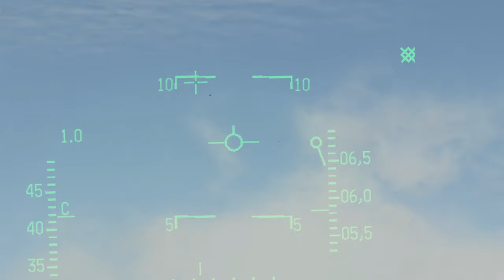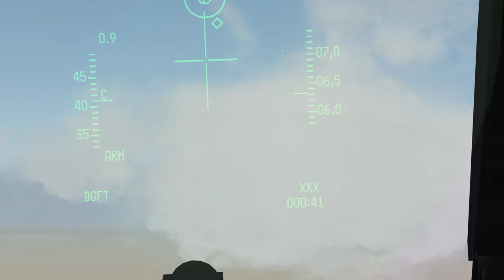ITO 80s OCA strike first air-to-air engagement